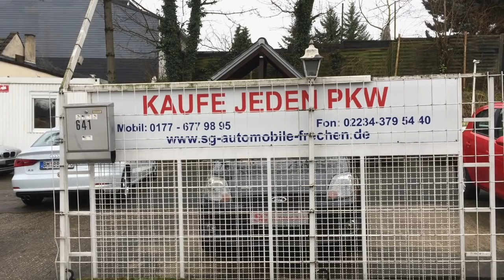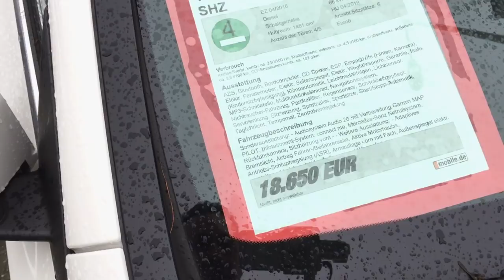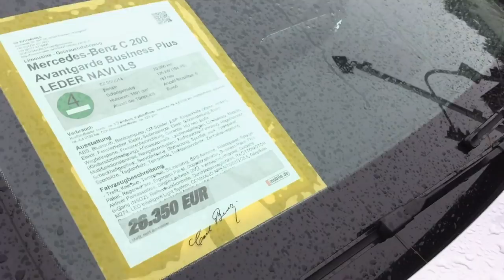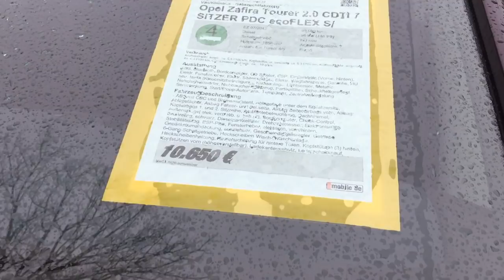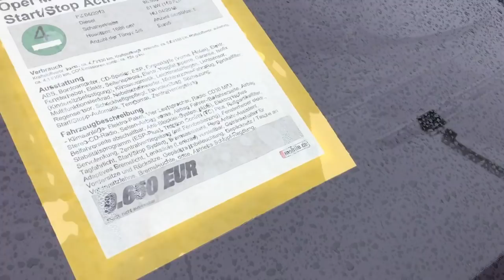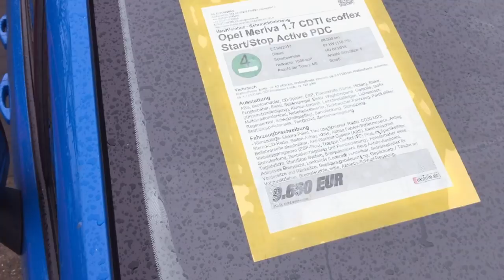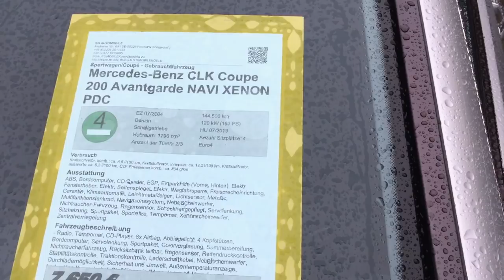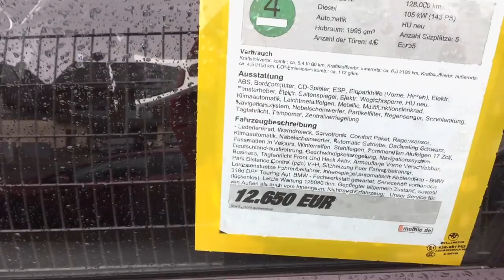Almanyada Ikinci El Araba Fiyatlari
Bu Video da Sizlere Almanyada Ikinci El Araba Fiyatlari Hakkin da Kısa Bir Anlatım Yapmak İstedim.  Irtibat Linki Asagidadir